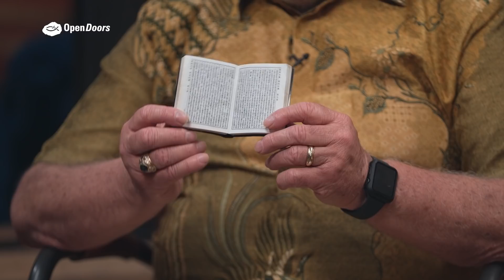Bibelschmuggler auf Geschäftsreise | Geschichten von Gottes Wirken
Paul Estabrooks sah sich nie als Bibelschmuggler. Als Open Doors ihm einen Koffer mit 50 Neuen Testamenten in die Hand drückte, die er nach China bringen sollte, zitterten ihm die Knie. Doch er lernte: „Es ist nichts Übermenschliches dabei, Bibeln zu transportieren. Es hängt alles an Jesus.“